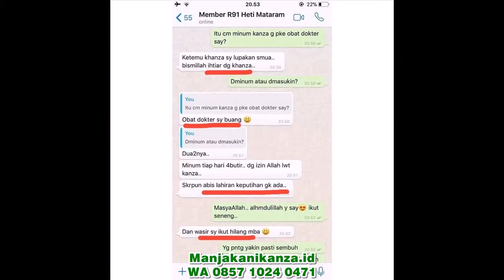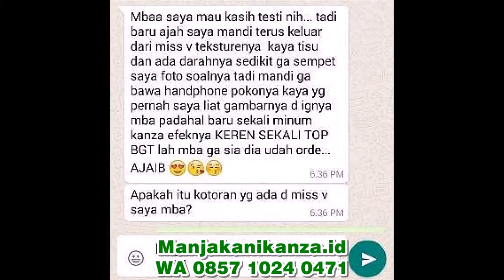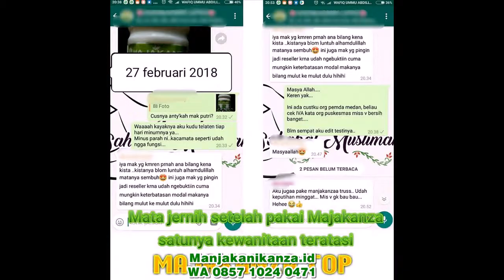WA 0857 1024 0471 resep obat herbal kista